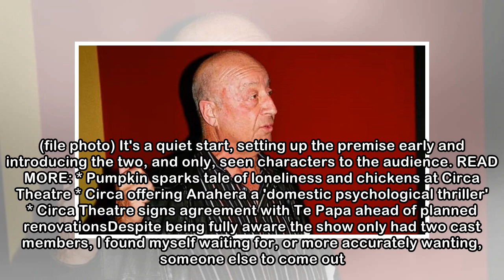Problems at Circa Theatre as play takes on the funny subject of dictatorship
RUBY MACANDREW Last updated 08:36, May 18 2018 In Problems, actors Andrew Paterson, left, and Simon Leary play two security guards tasked with protecting a maniacal dictator known as 'The Great Leader...